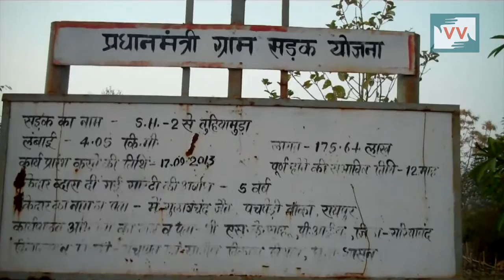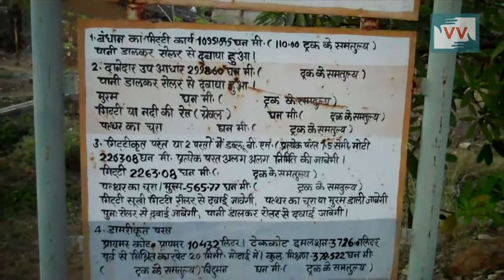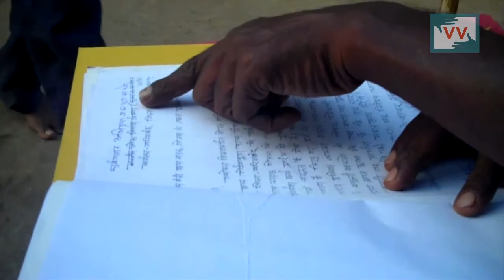Corruption in Road Construction - Reena Ramteke reports for IndiaUnheard